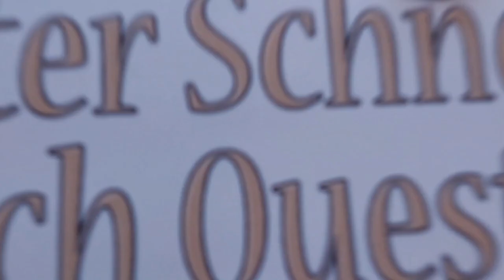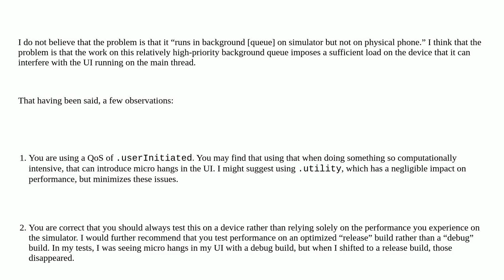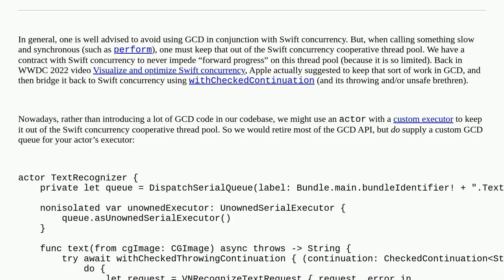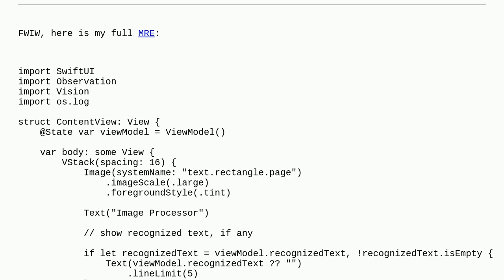Async function runs in background on simulator but not on physical phone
A special thanks goes out to the community

  async-await swift swiftui